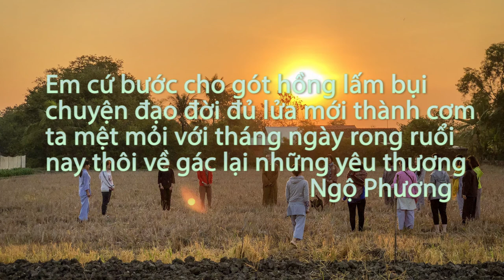CT 24: Kho báu | ĐĐ Thích Ngộ Phương